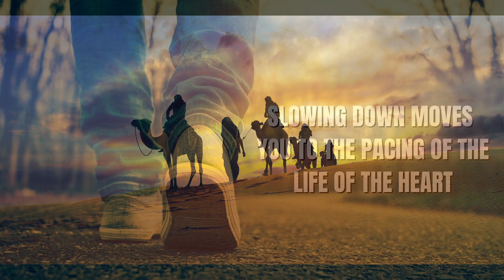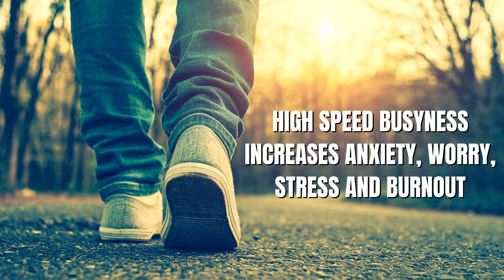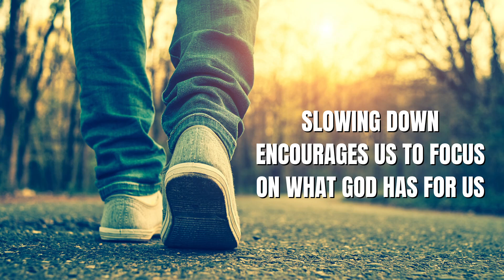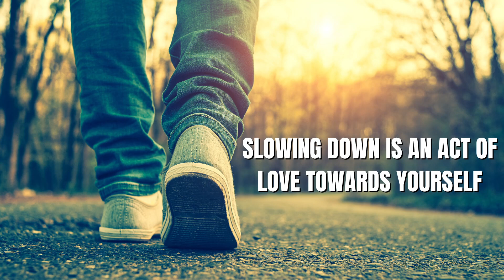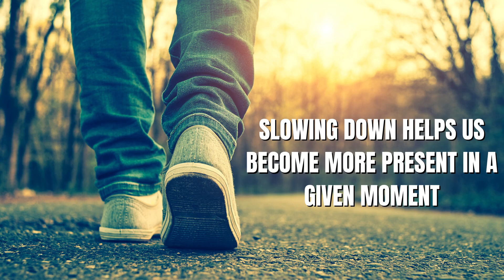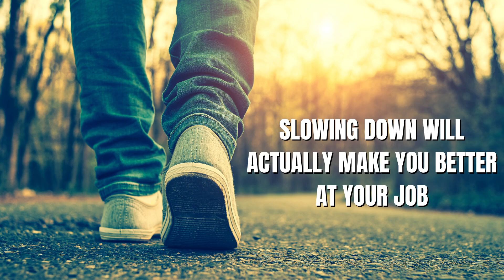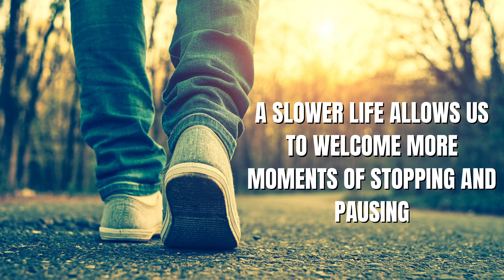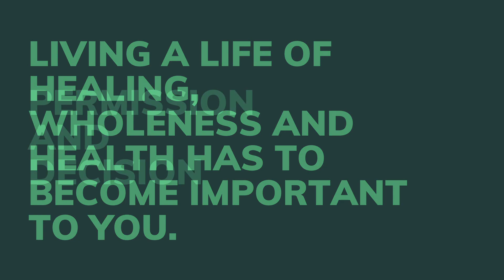Where Do I Start in My Heart Healing Journey?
If I was to look back at the early stages of my healing journey and the lives of those I have seen pursue a heart healing path in life, there is something very important that needs to be embraced along the way. It cannot be overlooked. Those who truly learn to experience greater mental, emotional and relationship healing in their have learned the importance of slowing down the pace of their life.

Slowing down is a posture of the heart, one that takes time and practice. It helps bring our minds to a much healthier rhythm, so we can receive and process what we need in healing and renewal.

But if you look around, there is so much resistance to slowing down. Everything in life is calling for your attention and calling for it now. The world is telling you to hustle and move faster.

I believe that one of the demonic forces in the world involves a constant lifestyle of busyness that is applauded, rewarded and encouraged. It is keeping people from experiencing meaningful connection with God, themselves and each other. This fast paced life is keeping families from connecting, marriages from experiencing meaningful closeness and friendships from going deeper with each other in relationships.